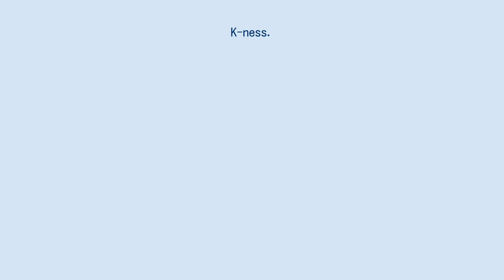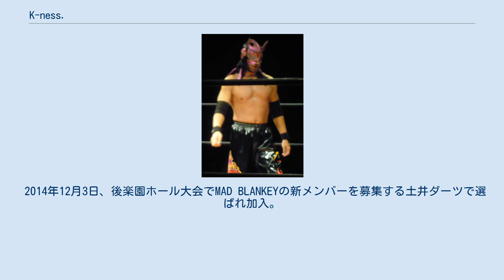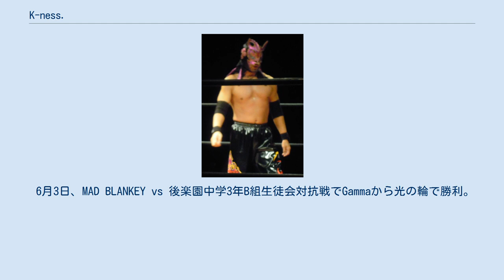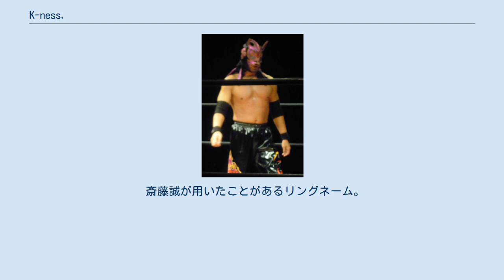K-ness.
K-ness.（クネス、1974年4月16日 - ）は、日本の覆面レスラー。
本名：齋藤 誠（さいとう まこと）。
 アニマル浜口トレーニングジムでトレーニングを積む。
 1995年、みちのくプロレスに入門、1996年4月23日、二戸市体育館大会で斎藤誠として対ウィリー・ウィルキンスJr.戦でデビュー。
 同年、レッスル夢ファクトリーに移籍してMAKOTOのリングネームで1999年まで在籍。
フリーとして闘龍門JAPANに参戦してCRAZY-MAXの一員となるもTARUと不仲を起こして敗者追放マッチに敗れて闘龍門から姿を消す。
 2000年9月、謎の覆面レスラー、ダークネス・ドラゴンとして闘龍門に再登場。
望月成晃が率いるM2Kに加入してドラゴン・キッドと抗争を繰り広げるが、2002年に有明コロシアムで行われたマスカラ・コントラ・マスカラ戦でキッドに敗れてマスクを脱ぎ素顔を公開する。
 抗争終結後はマスクを一新してリングネームを現在のK-ness.に改めて一時は正規軍に所属していたが、それは斎藤了を引き込む為のスパイ行為であり、リーダーがマグナムTOKYOに替わったM2Kに再合流してDo FIXERを結成。
2003年以降は肩の怪我に悩まされ、欠場を繰り返す。
 2004年、DRAGON GATEの発足と同時にDo FIXERを離れて望月らとファイナルM2Kを結成。
しかし椎間板ヘルニアを患い、2005年末のKING OF GATE出場を最後に長期欠場を宣言。
2006年のワールド記念ホール大会で復帰したが、状態はまだ思わしくなく、継続して試合に出ることは出来なかった。
 2006年12月にトップ戦線から一歩退いた形として再度復帰。
また、ファイナルM2Kからの脱退と前後してDRAGON GATEの現場監督に就任する。
それからは"ハリウッド"ストーカー市川等とコミカルな試合をするのがリング上での主な姿だった。
 しかし、体調が上向いてきたため、2007年8月に行われたタッグリーグ戦にドン・フジイと組んで出場。
同時に第一線への復帰を宣言する。
リーグ戦の結果は厳しかったが、翌9月に博多スターレーンで行われたトライアングルゲート選手権で勝利を収め、戴冠と共に完全復活をアピールした。
 現在は選手として活躍する傍ら、現場監督としても、冷静な判断と場を読む上手さと間をいかしたマイクアピールで、DRAGON GATEを統括している。
 2009年12月20日に12月27日の福岡国際センターでのマスカラ・コントラ・カベジェラ金網マッチに出場予定だった負傷欠場中の斎藤了の代役として登場し、REAL HAZARDに加入した。
その後、横須賀享とユニットを離脱（その後REAL HAZARADは分裂）。
ユニットには属さずに横須賀享と「クネスカ」として活動。
 2010年1月11日に最多防衛記録をかけた谷嵜なおきから勝利し、悲願のブレイブゲート奪取。
設立者の一人だが、意外にも初戴冠であった。
2月7日に博多スターレーンでPACから防衛を果たすも、2月27日の京都KBSホールでスペル・シーサーからベルトを奪われる。
 5月13日の後楽園ホールで横須賀享と共にツインゲートを奪取。
第12代王者に輝いた。
その後、4度の防衛に成功するが、土井成樹＆Gamma組に奪われてしまう。
 2013年は1月17日に後楽園ホールでYAMATO、3月7日には鷹木信悟をシングルマッチで破り、CIMAが保持するオープン・ザ・ドリームゲート王座への挑戦を表明して4月4日に対戦するも敗れた。
しかし、2013年内にDRAGON GATEの主要4大タイトル全てに挑んだ唯一の選手となり、このうちツインゲートとトライアングル・ゲートを獲得。
 2014年12月3日、後楽園ホール大会でMAD BLANKEYの新メンバーを募集する土井ダーツで選ばれ加入。
マスクを黄色と黒を基調にしたMBバージョンになり凶器として木槌を使用し始める。
 2015年5月5日、MAD BLANKEYを追放される。
しかし、5月8日、キング・オブ・ゲート戦で土井と試合をしていたCIMAを突然裏切り、MAD BLANKEYに再加入。
 6月3日、MAD BLANKEY vs 後楽園中学3年B組生徒会対抗戦でGammaから光の輪で勝利。
そ...